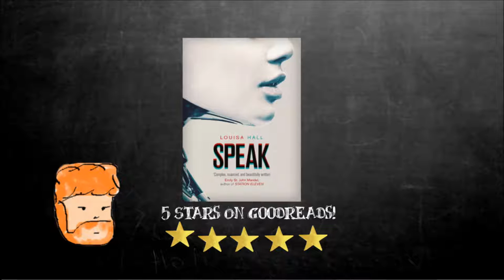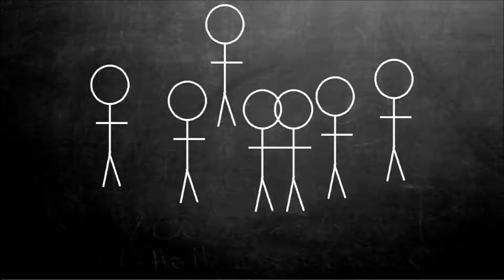Review: Speak by Louisa Hall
Speak (Orbit, 2015) by Louisa Hall, is the story of 5, well 6 people that shape the creation of Mary3 a troublingly life-like virtual intelligence program.